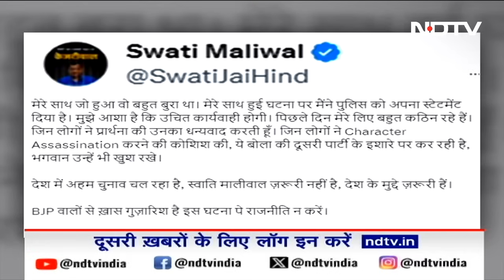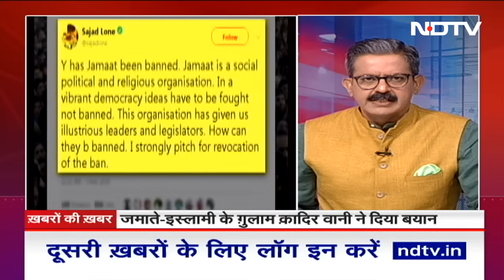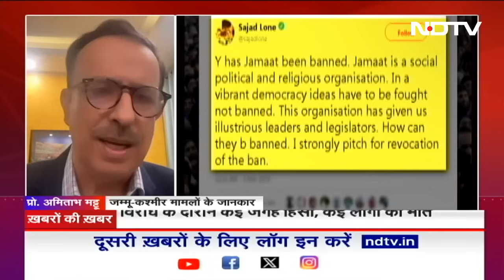Swati Maliwal: CM निवास पर बदसलूकी के मामले में स्वाति मालीवाल का दर्द और नसीहत | Khabron Ki Khabar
Swati Maliwal Case: दिल्ली के मुख्यमंत्री अरविंद केजरीवाल के सरकारी निवास पर अपने साथ हुई बदसलूकी पर पहली बार स्वाति मालीवाल ने अपनी चुप्पी तोड़ी है... आरोप है कि सोमवार को जब स्वाति मालीवाल केजरीवाल से मिलने उनके घर गई थीं तो केजरीवाल के पीए विभव कुमार ने उनके साथ बदसलूकी की... इस मुद्दे पर मालीवाल ने दिल्ली पुलिस की पीसीआर को दो कॉल भी कीं और थाने भी गईं लेकिन शिकायत दर्ज नहीं कराई... कहा कि बाद में कराएंगी लेकिन फिर चुप हो गईं... आज दिल्ली पुलिस की एक टीम ने स्वाति मालीवाल से इस बारे में उनके घर जाकर पूछताछ की...